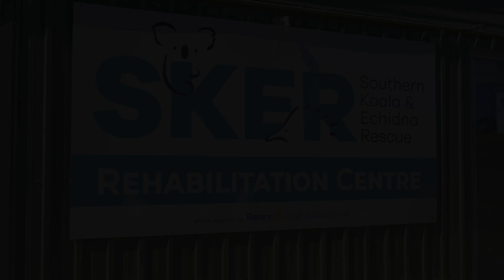Young koala, "Angel", was struck by a vehicle and lived to tell the tale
In a world where injured wildlife being reported by the people that hit them is rare, Angel doesn't know how lucky she is.

Thankfully, despite climbing a tree, the driver called for help, and by doing so, she saved Angel's life.

A comprehensive vet check at our very own clinic revealed Angel had severely broken one of her teeth. If left in the wild untreated, an infection would have set in, and she would have slowly died. With a follow-up surgery, we removed the broken tooth, and Angel is now recovering at our Centre.

Check out this cool video captured by Sven Studios of Angel's initial vet assessment.